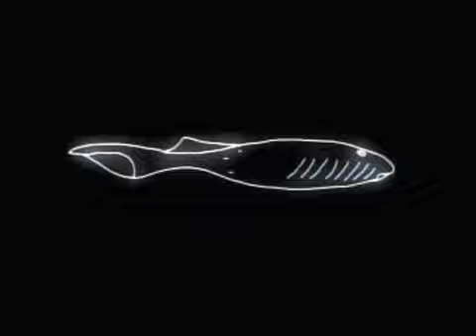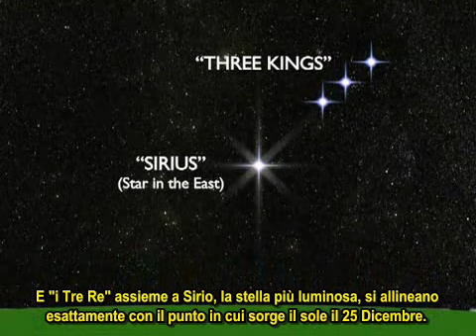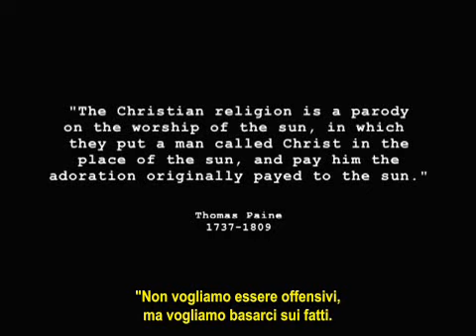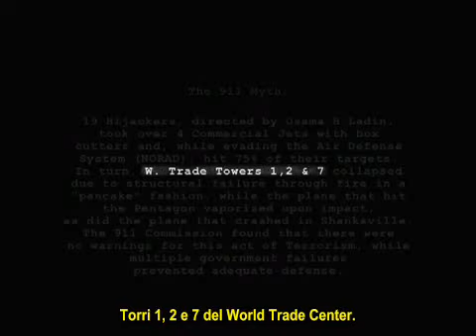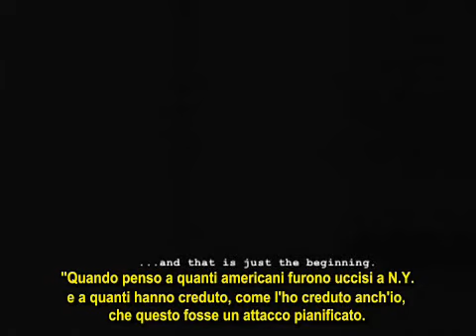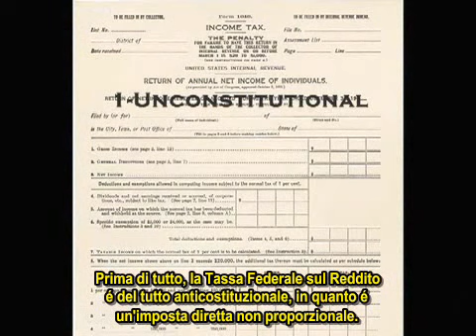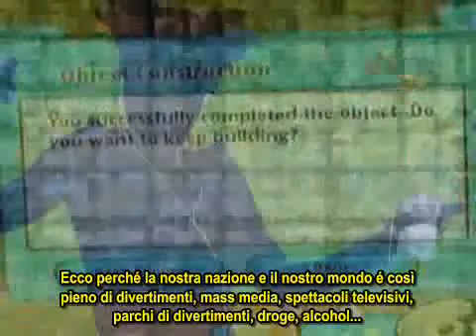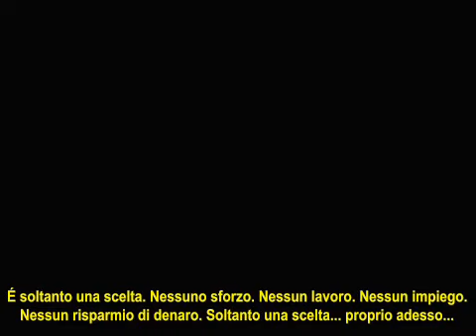Zeitgeist 1 Il Film Doppiato In Italiano!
Zeitgeist: the Movie è un web film non profit del 2007 basato su teorie del complotto, diretto, prodotto e distribuito da Peter Joseph; è uscito in lingua inglese sottotitolato in diverse lingue, tra cui l'italiano e successivamente doppiato anche in italiano. Del film sono stati fatti due sequel: Zeitgeist: Addendum e Zeitgeist: Moving Forward.

Titolo originale Zeitgeist: the Movie
Lingua originale inglese
Paese di produzione USA
Anno 2007
Durata 118 min
Colore colore
Audio sonoro
Genere documentario
Regia Peter Joseph